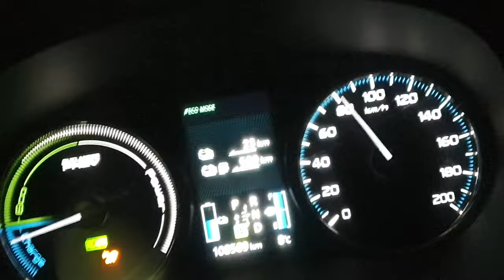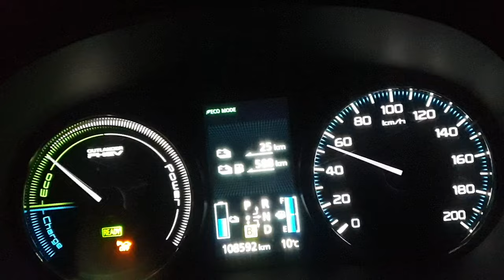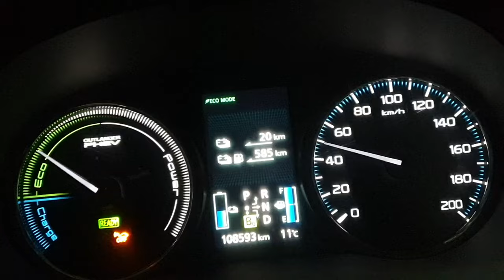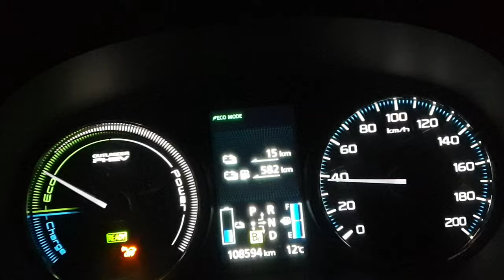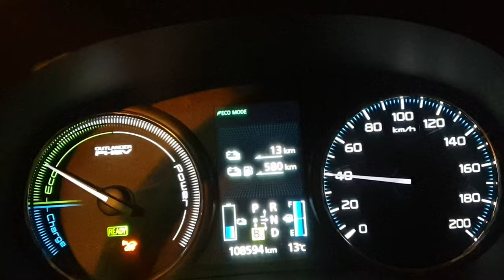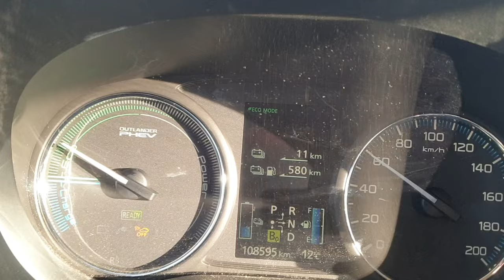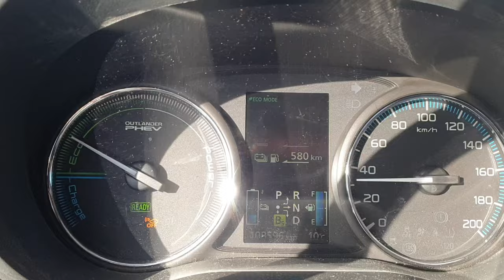JAK ZWIĘKSZA SIĘ ZASIĘG POD GÓRKĘ W HYBRYDZIE I JAK SZYBKO ZMNIEJSZA GDY JAZDA POD GÓRKĘ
1. JAK SZYBKO ZWIĘKSZA SIĘ ZASIĘG W HYBRYDZIE/ ELEKTRYKU PODCZAS ZJAZDU Z GÓRKI I WŁĄCZONEJ MAKSYMALNEJ REKUPERACJI BATERII ?
2. JAK SZYBKO ZMNIEJSZA SIĘ ZASIĘG W AUCIE HYBRYDOWYM PODCZAS PODJAZDU POD STROMĄ GÓRKĘ ?
MITSUBISHI OUTLANDER PHEV HYBRYDA PLUG IN. MASA 1850 KG
 2 SILNIKI ELEKTRYCZNE. BATERIA 13.2 kWh